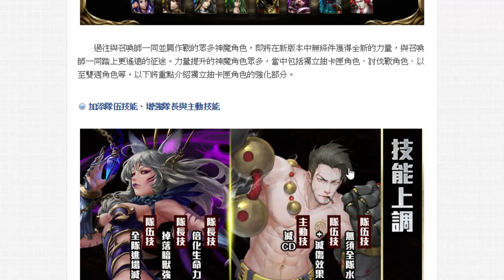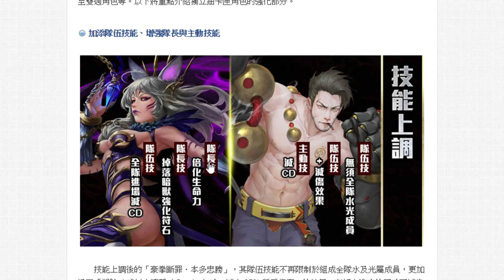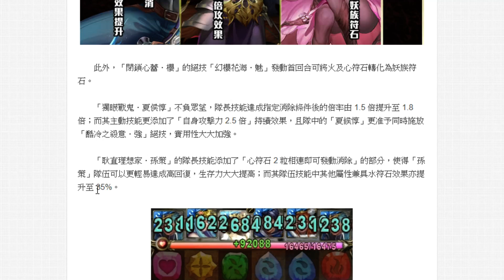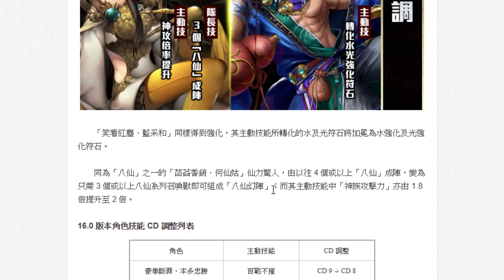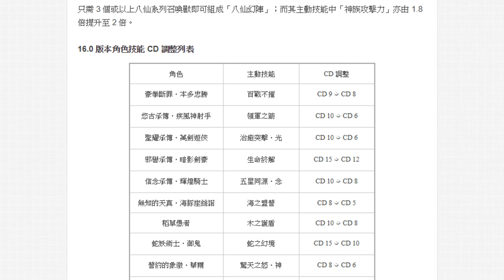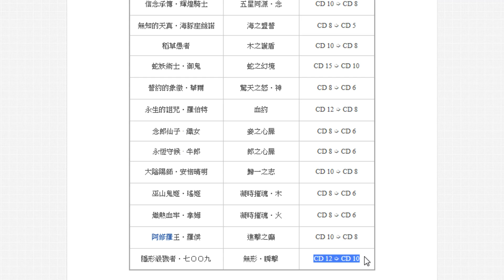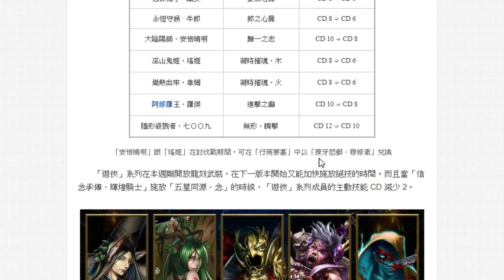【神魔之塔】重大改動！大量舊卡『技能上調』能力大幅提升！孫策不用怕卡心啦！【Hsu】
贊助完記得FB私訊我留下您的Line 我會拉乾爹乾媽們進專屬Line群 群組除了私下聊天打屁外 活動抽獎聚餐也是以乾爹乾媽優先哦